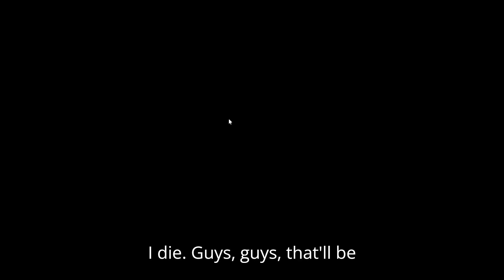A Dusty Trip to Paradise Island! + Roblox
This is where you go on a dusty trip that your completely surround by the mutants, Food, water, and SO MUCH MORE